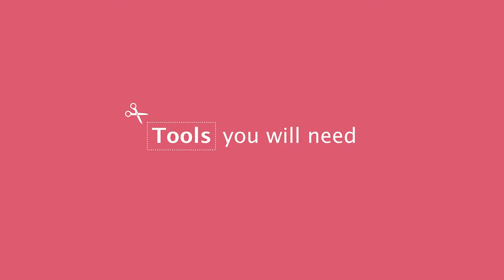How to make a reusable Sanitary pad